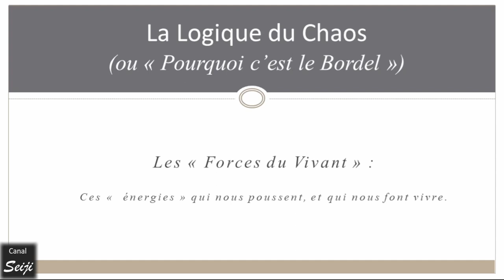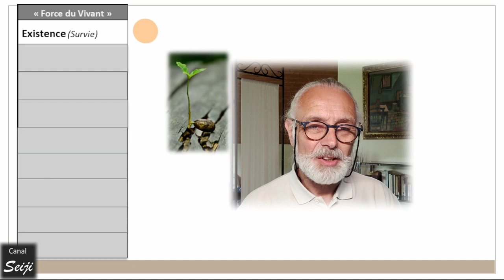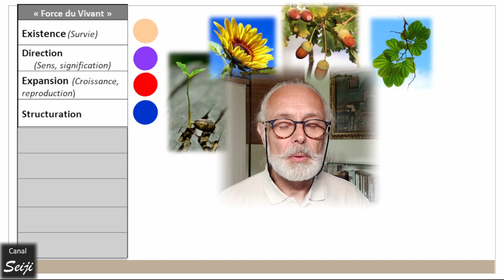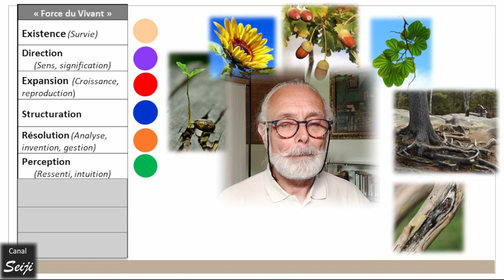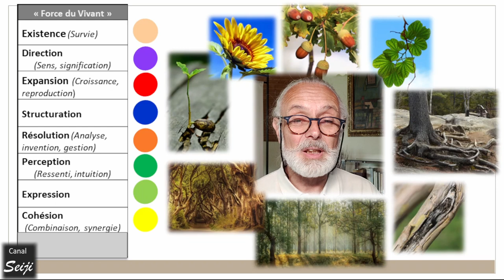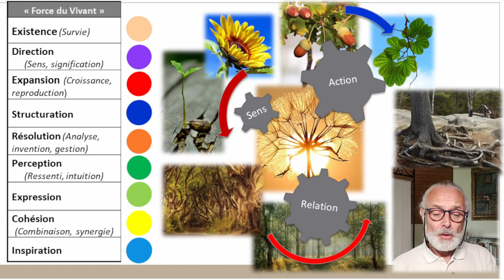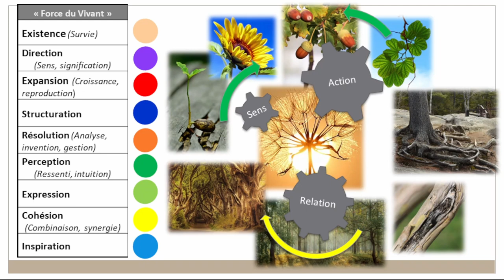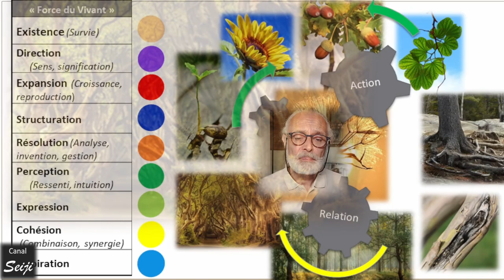Les Forces du Vivant : ou " Pourquoi c'est le Bordel" ...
Cette vidéo présente la succession des "forces" qui dirigent l'évolution de tout ce qui est vivant : végétal, animal, humain.
Elle en montre le lien avec les vagues de développement des sociétés humaines telles que les a formulées "la Spirale Dynamique".
Pour finir, elle propose une réflexion sur les causes du chaos auquel notre époque est confronté :
Et si nos gouvernants s'étaient trompés de sens ?